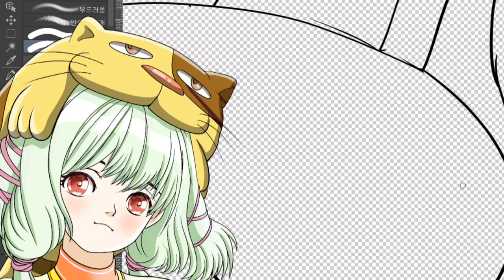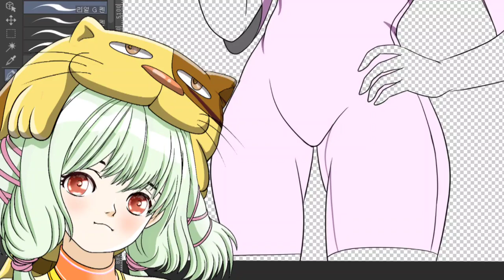게임캐릭터 파츠드로잉 옷 파츠 제작 과 피부파츠 밑색 작업 까지 기록영상